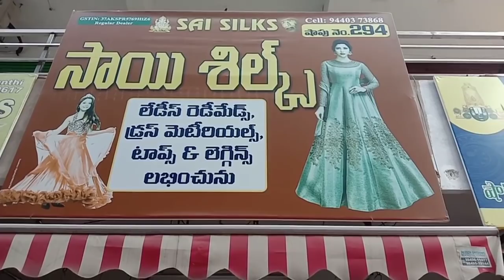ఆంధ్రా లో No1 wholesale tops,Kurthis,Plazo sets shop start only 80/- couier available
Guntur
mangalagiri road